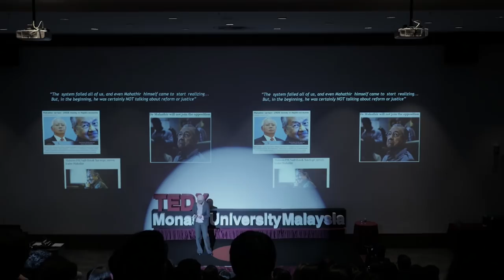From "enemy" to "Valentines"? | Nurul Izzah Anwar | TEDxMonashUniversityMalaysia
Nurul Izzah shares her personal story of confronting the man who put her father to jail and putting aside differences for the betterment of the nation.  She is currently the second-term Member of Parliament for Lembah Pantai and is the Vice-President
as well as the Co-Election Director for People’s Justice Party (KEADILAN). As a strong proponent of
human and civil rights with a special interest in prisoners of conscience, she has advocated on behalf
of Malaysian political prisoners and human rights movements at the international level, most
notably being an intervention in the main session at the 55th Commission on Human Rights in
Geneva. She is also the founding member for the Trans-Pacific Partnership Agreement Caucus, a
member of the Women’s Caucus and is a committee member of the Inter- Parliamentary Union
Malaysia. In terms of media, she actively contributes to “Malaysiakini” and the Malay publication
“Sinar” where she continuously provokes the electorate with dangerous thoughts on reforming the
status quo. This talk was given at a TEDx event using the TED conference format but independently organized by a local community.